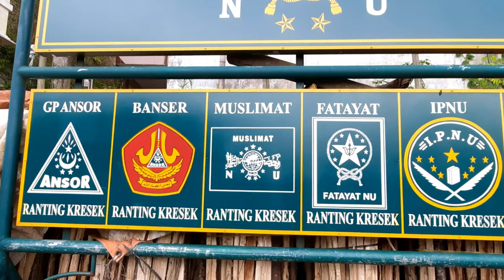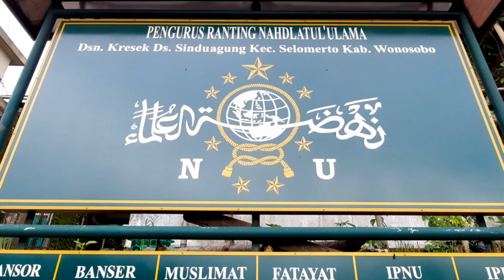FOIKA (FORUM INTERAKTIF KADER) || PC IPNU IPPNU WONOSOBO 2020 di RANTING KRESEK SINDUAGUNG SELOMERTO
thanks.